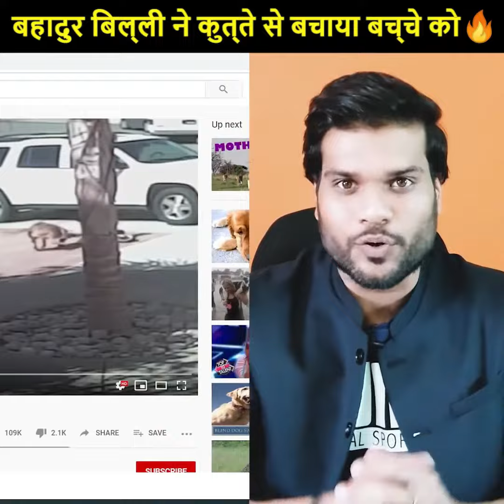इतना वफादार dog नही देखा होगा 🐕🐕 | Amazing Facts | Arvind Arora | A2motivation | A2 sir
This channel is fan page of arvind arora sir

A2 sir Arvind Arora books :-
Class 12th Chemistry Book:-

Other Queries :

Amazing facts
Amazing Facts in hindi
arvind arora
a2 motivation
a2 amazing facts
a2motivation
short motivational video
1 minute video
facts
latest news
amazing facts
informative speech
shorts
A2 sir
a2motivatio